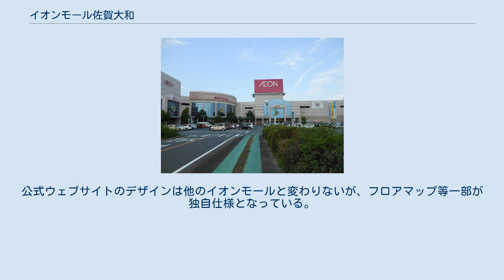イオンモール佐賀大和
イオンモール佐賀大和（イオンモールさがやまと）は、佐賀県佐賀市大和町に所在するイオン九州が運営するショッピングセンターである。
ジャスコ時代の愛称は「やまジャス」、「やまジャ」。
建物の建設・施行は浅沼組が担当した。
 核テナントである「イオン」を含め、イオンエンターテイメント経営の映画館・イオンシネマ、後にイオンと合併したホームセンターホームワイド、ベスト電器などがタウン内で営業している。
 飲食店は1階にレストラン街、2階にはマクドナルドなど軽食中心のフードコートがある。
 北側には佐賀県で唯一のタワーレコード佐賀店が開業当初から営業している。
 FM佐賀やNBCラジオ佐賀が平日夕方や週末昼に「サテライトスタジオ」を使ってジャスコ内から中継を行っていた。
現在はサテライトスタジオ閉場に伴い、行われていない。
 モラージュ佐賀やゆめタウン佐賀がオープンする以前より佐賀市内や周辺市町村などから客足を獲得していた。
現在は3店舗の激しい競争が続いている。
 なお、このイオンモールはイオン九州が運営している。
公式ウェブサイトのデザインは他のイオンモールと変わりないが、フロアマップ等一部が独自仕様となっている。
 1F 2F 　（以前は、小城・多久方面からもシャトルバスが運行されていたが廃止されている。）